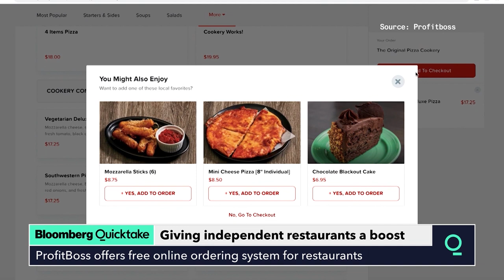This 21-Year-Old CEO Made an App to Help Struggling Restaurants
Adam Guild founded Profitboss to help his mother's struggling business, but now it has blossomed into a lifeline for struggling restaurants and even larger chains like P.F. Chang's.